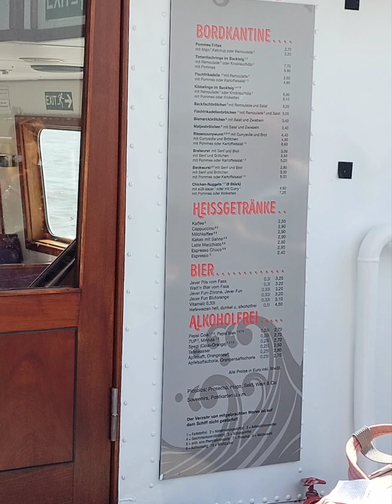Fahrt zu den Seehundbänken der Nordsee u.z Radarturm Hooksiel- Plate